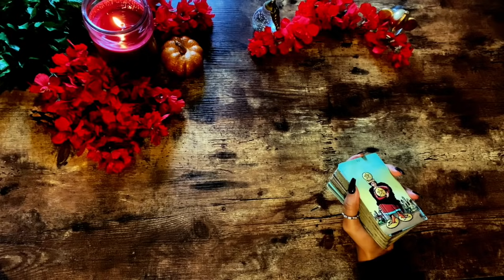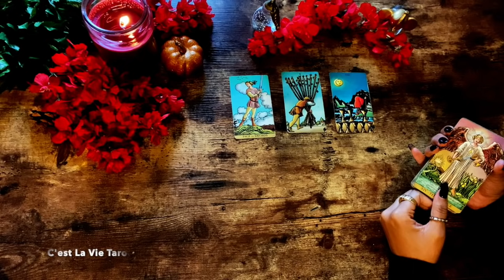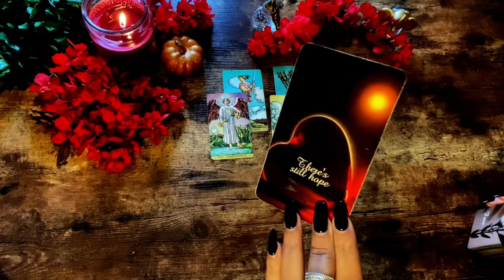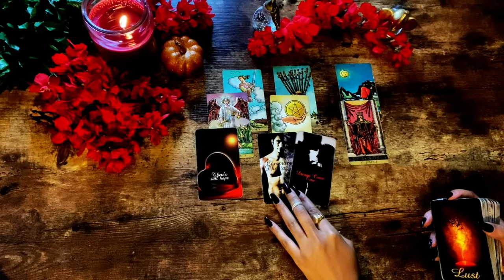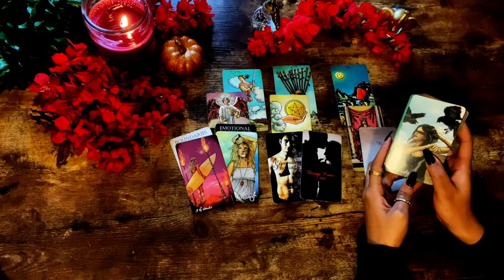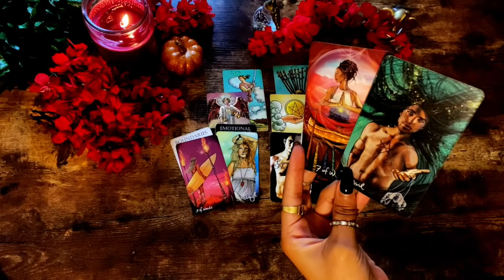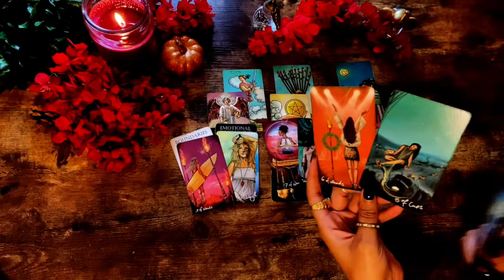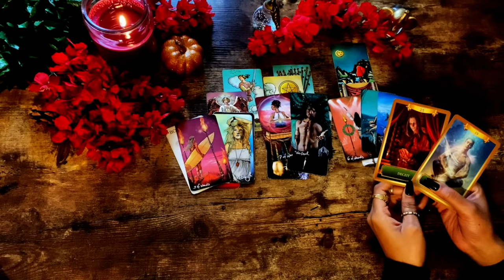SAGITTARIUS~KNOWING THIS IS A CONNECTION THEY WANT BADLY~ November 2021